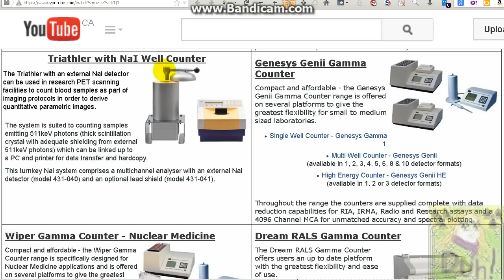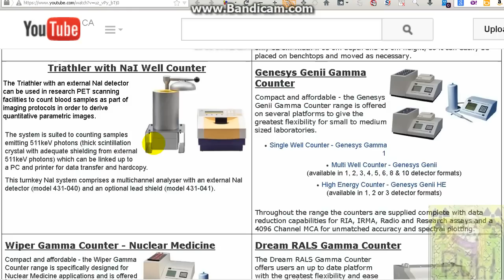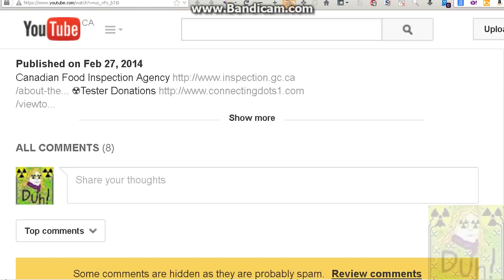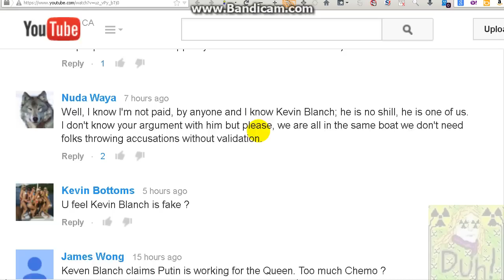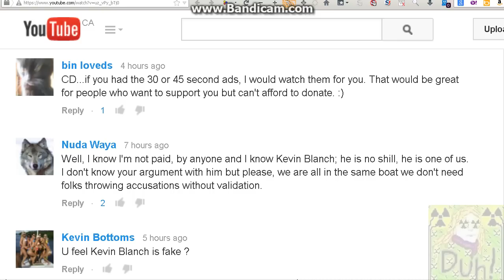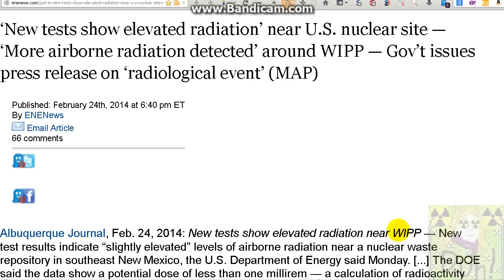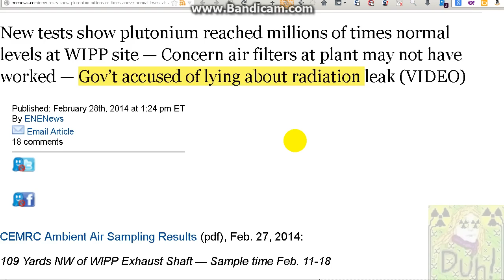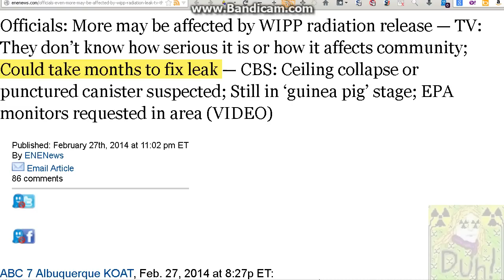Fukushima Day 1085 ☢ ALERT ☢ USA PLUTONIUM Levels EXPLODE..."could take months to fix leak"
Gov't: "We've never seen a level like we are seeing... I can't tell you the amount"

They don't know how serious it is or how it affects community; Could take months to fix leak

'New tests show elevated radiation' near U.S. nuclear site — 'More airborne radiation detected'